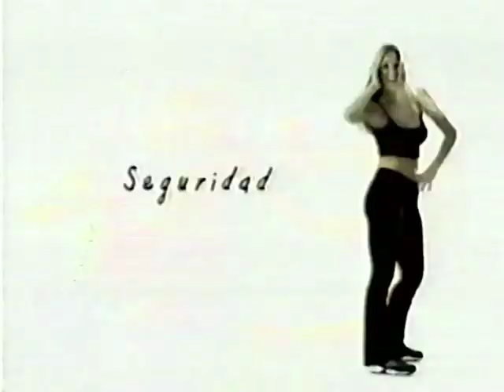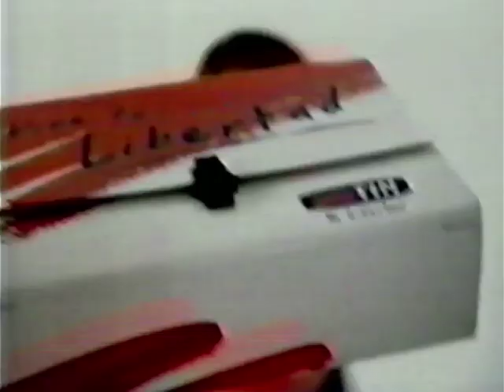Tim - Bienvenido a la libertad (Perú, 2001)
Neptuno Producciones está en la busqueda de material perdido. Si tienes alguna cinta VHS o un disco DVD con grabaciones de la televisión, peruana o de cable, por favor considera contactarnos vía correo electrónico. El correo no es para hacer pedidos de algún archivo, solamente enviar un mensaje si estuviese interesado en negociar entregarnos material.

Algunos comerciales de Tim emitidos durante sus primeros meses en el mercado. Para los que no lo saben, Tim fue el antecesor de Claro. Férreo rival de Telefónica, y específicamente de su línea Telefónica Movistar; así como de Bellsouth y Nextel.
Tenían una imagen mucho más enfocada en la juventud comparada al resto, y se mostraba como una compañía más libre, juvenil y activa.
Hay gente que aún extraña a Tim, así que diría que la campaña definitivamente tuvo éxito.